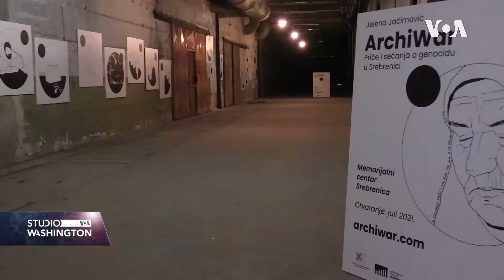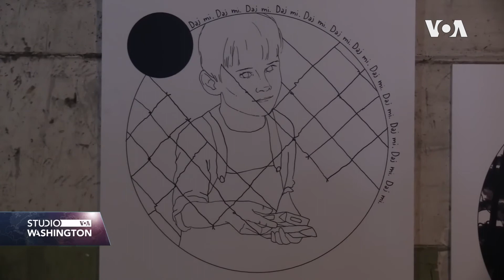Archiwar: Izložba o Srebrenici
Jedna od pet izložbi u 2021. godini.